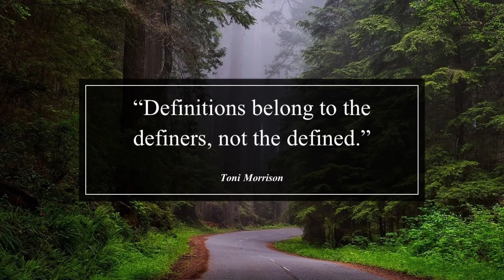Definitions belong to the definers … Toni Morrison Quotes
Toni Morrison Quotes.

Definitions belong to the definers, not the defined